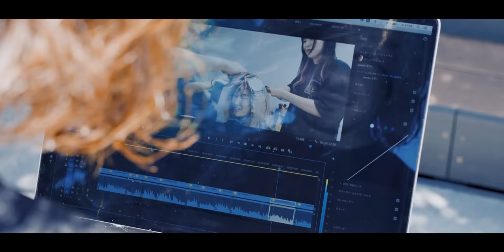【艶なしパサパサ】レイヤーカットとアルテマストレートで上品な髪へ[美容師向け][40代50代髪型][縮毛矯正]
アイロンなしでは膨張が止まらない！
パサつく&膨張するヘアスタイルを、アルテマストレートで
上品な艶のある大人女性のヘアスタイルに！

■動画内に出てくる「アローディア　デンスオイル」についてはこちら

カット    ¥11,000
アルテマストレート　¥24,000~
GLTカラー　¥12000~

(2022.7時点)

もちろん無料です、美容師の方はぜひ！(期間限定)
オープンチャット「アルテマ リトーノカラー」

ご質問はお気軽にコメント欄に！

YouTuberさんコラボ大募集です！